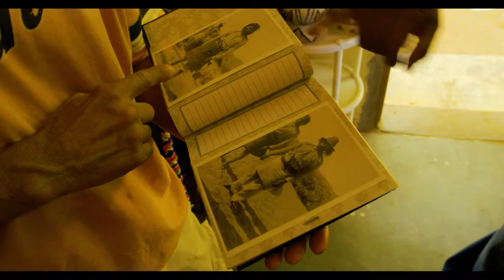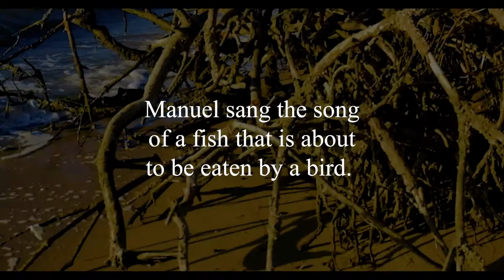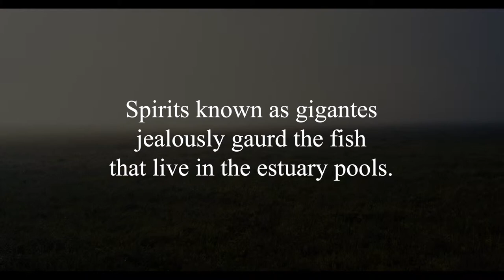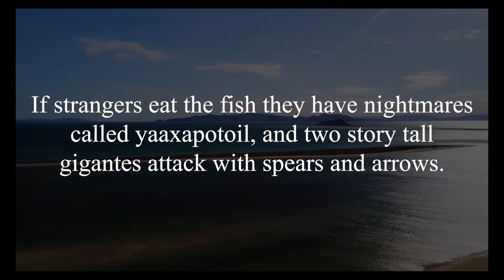A visit to Estero Sargento with the Comcaac, Sonora Mexico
The Comcaac live along the Sea of Cortés. Within their territory is one of the northernmost mangrove estuaries. It is a beautiful place with lots of different plants and animals, and is a Mexican federal protected region. I was honored to visit the Estero Sargento with Manuel Monroy and Gabriel Hoeffer where they talked about the natural environment, showed me some special details and sang a song specific to the estuary.

This video was produced with written permission, cooperation, and compensation of all the participants.